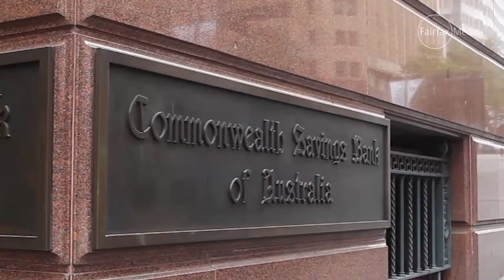Budget winners and losers 2017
Australia's banks cop a belting and doctors will be smiling. Find out where the money is going.